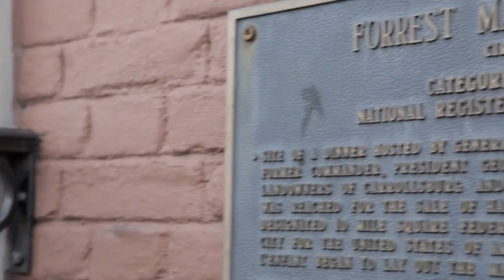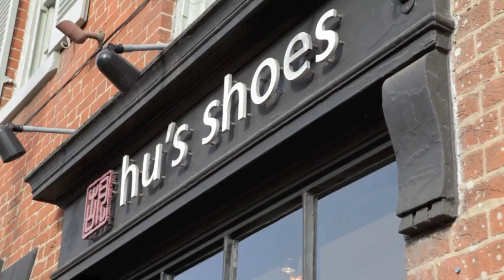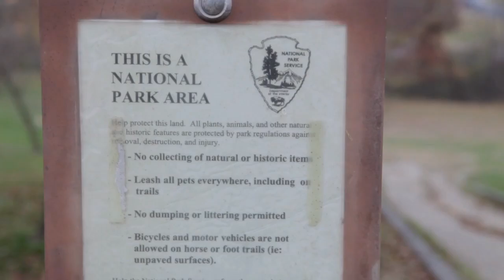Georgetown - Washington, DC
Georgetown is a historic neighborhood, commercial, and entertainment district located in northwest Washington, D.C., situated along the Potomac River. Founded in 1751 in the state of Maryland, the port of Georgetown predated the establishment of the federal district and the City of Washington by 40 years. Georgetown remained a separate municipality until 1871, when the United States Congress created a new consolidated government for the whole District of Columbia. A separate act passed in 1895 specifically repealed Georgetown's remaining local ordinances and renamed Georgetown's streets to conform with those in the City of Washington.

The primary commercial corridors of Georgetown are the intersection of Wisconsin Avenue & M Street, which contain high-end shops, bars, restaurants, and the Georgetown Park enclosed shopping mall, as well as the Washington Harbour waterfront restaurants at K Street, NW, between 30th and 31st Streets. Georgetown is home to the main campus of Georgetown University and numerous other landmarks, such as the Volta Bureau and the Old Stone House, the oldest unchanged building in Washington. The embassies of France, Mongolia, Sweden, Thailand, and Ukraine are located in Georgetown. (Courtesy of Wikipedia)